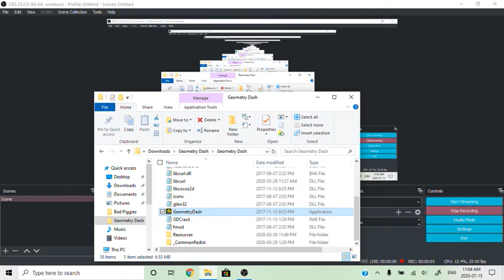YOU JUST NEED TO HOLD THE BUTTON IN THIS LEVEL [Completing 3 Easy Levels In Geometry Dash #5]